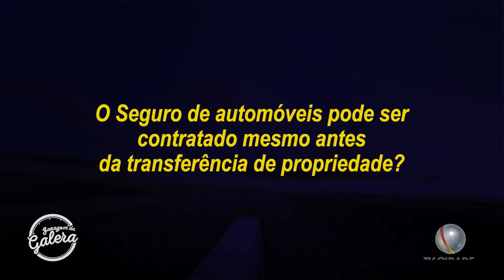TV Cidade - Quiz e Siga Seguro 22-07-2020